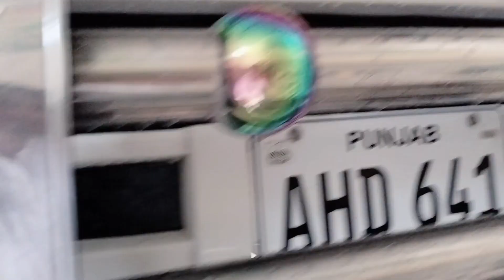Car washing in Town#car#wash#theali681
TheAliTransporter#theali681#theali681  TheAli681